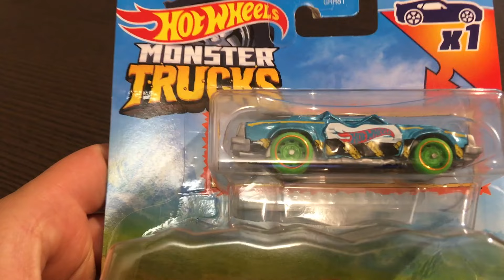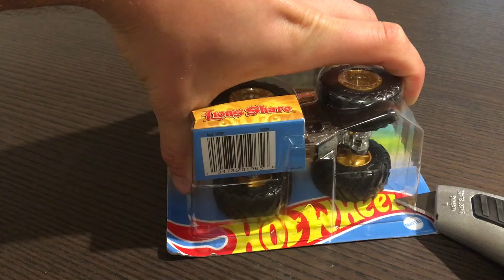Hot Wheels Lion's Share Monster Trucks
Hi!
I'm a diecast collector.